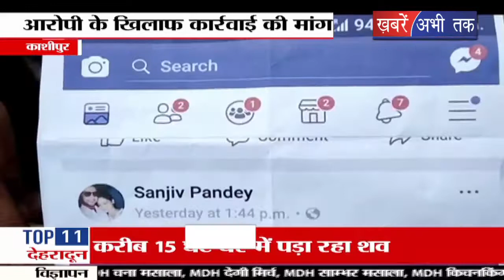बसपा सुप्रीमों मायावती के खिलाफ सोशल मीडिया पर टिप्पणी से बसपा कार्यकर्ता आक्रोशित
बहुजन समाज पार्टी की राष्ट्रीय अध्यक्ष और पूर्व मुख्यमंत्री मायावती के खिलाफ सोशल मीडिया पर की गई टिप्पणी को लेकर बीएसपी कार्यकर्ताओं में आक्रोश बना हुआ है. जिसके चलते बीएसपी कार्यकर्ताओं ने एएसपी जगदीश चंद्र पेशकार को ज्ञापन सौंपा. कार्यकर्तओं ने आरोपी के खिलाफ कार्रवाई की मांग की.. बता दें कि एक व्यक्ति ने अपनी फेसबुक आईडी पर यूपी की पूर्व मुख्यमंत्री और बसपा की राष्ट्रीय अध्यक्ष मायावती को लेकर टिप्पणी की है.. जिससे बसपा कार्यकर्ताओं में रोष है